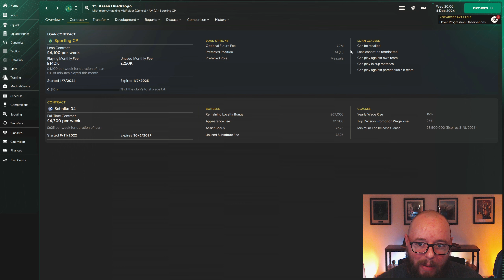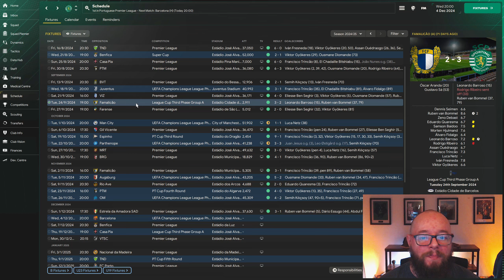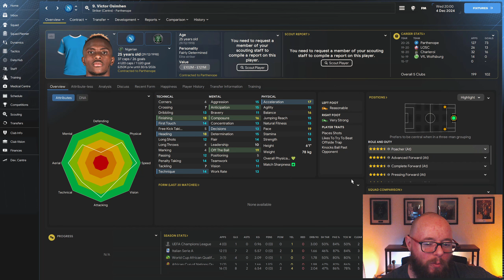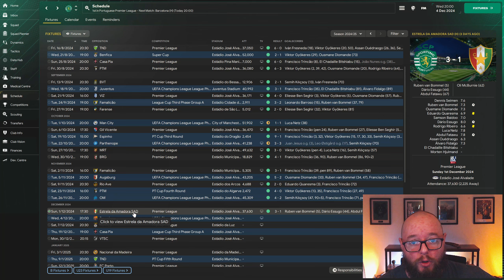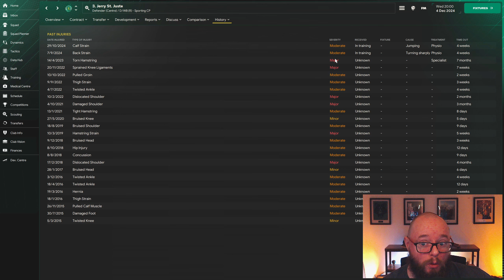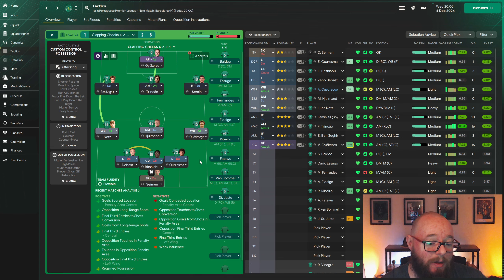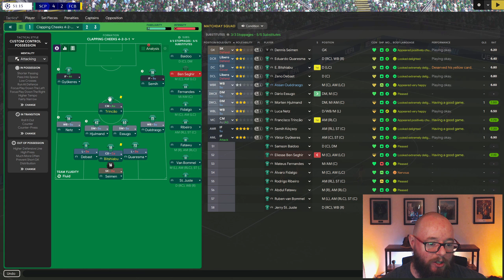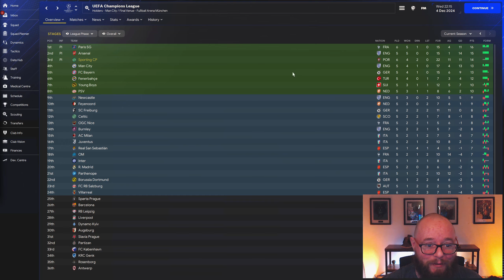Sporting CP Rebuild - Episode 10 - Football Manager 2024 - FM24